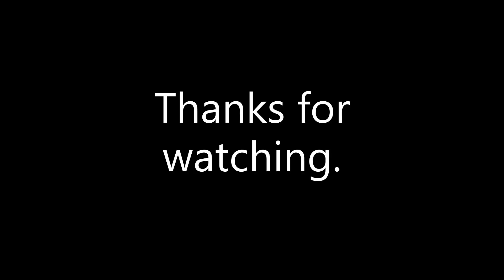Miss The Rage😡(Fortnite Montage)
I also do live streams on YouTube and twitch.